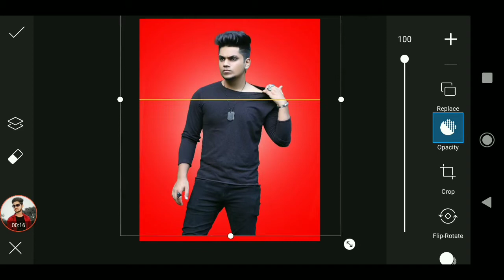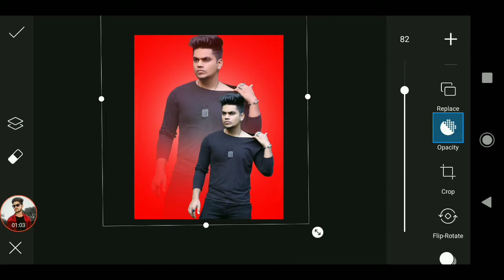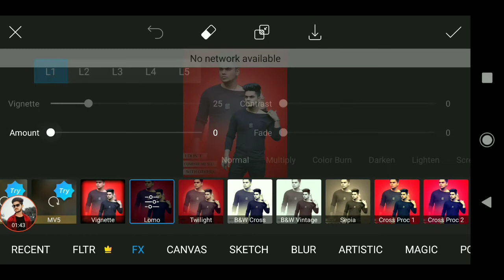PicsArt New Dual Photo Editing || PicsArt Manipulation Photo Editing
PicsArt New Doul Photo Editing || PicsArt New Style Photo Editing Tutorial | PicsArt Stylish Editing

Instagram Viral Photo Editing || PicsArt Background Change Photo Editing

Background Change Photo Editing || PicsArt Background Photo Editing Tutorial

‼️‼️‼️Hello Guys‼️‼️‼️‼️

So Hello Guys Welcome Back To My Channel Prince Tech So Guys Mai aa Chuka hoo ap logo ke liye ek interesting Video ke saath  so guys ye Video Bahut Hi Special Hone wali Is video Maine ap logo ko btaya hai ki background change photo editing kaise kare so guys agar ap log bhi background change photo editing karna chahte hai to please ye video last tak dekhna

1) PicsArt photo editing
2) Instagram Viral Photo Editing
3) Snapseed Photo Editing
4) PicsArt Background Change Photo Editing
5)Viral Editing
6) Stylish Photo Editing
7) Background Remove
8) Photo Editing
9) Vijay Mahar photo editing
10) Creative photo editing
11) Manipulation Photo Editing